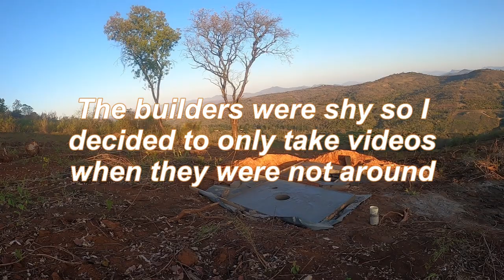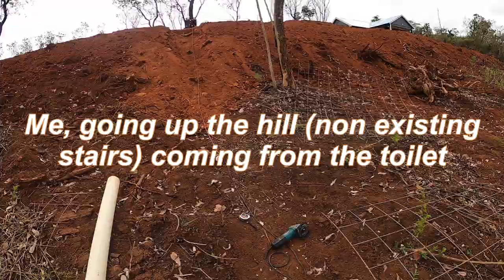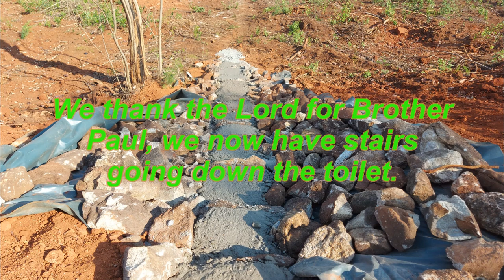Building an outside toilet (Pit Latrine) | SDA Country Living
Building an outside toilet